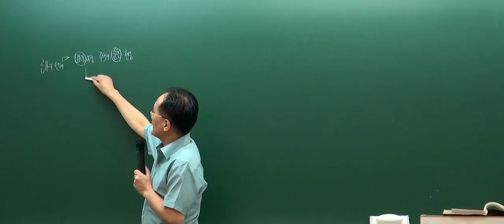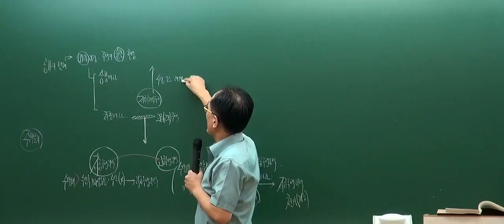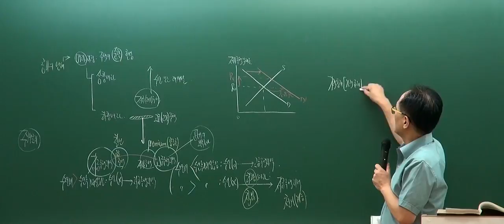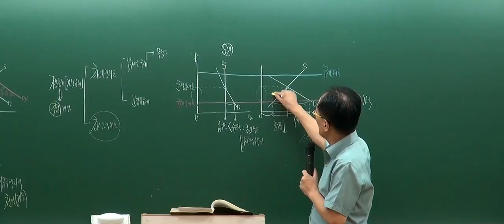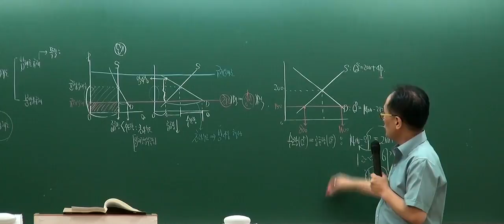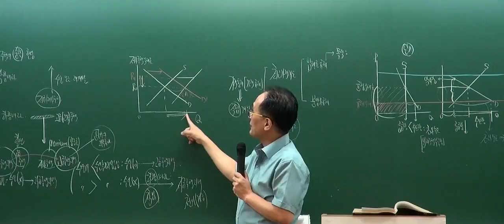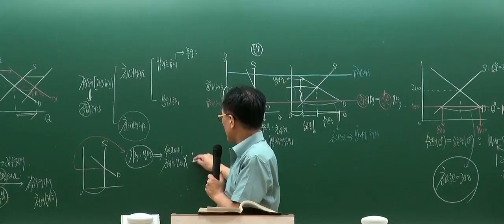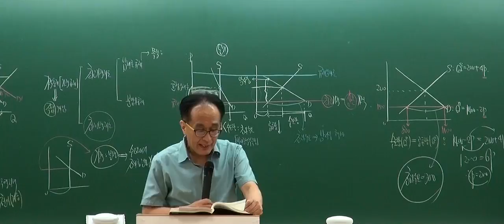[인강통]공인중개사 무료인강(문제풀이강의)_부동산학개론(한동균)_10강 임대료규제정책